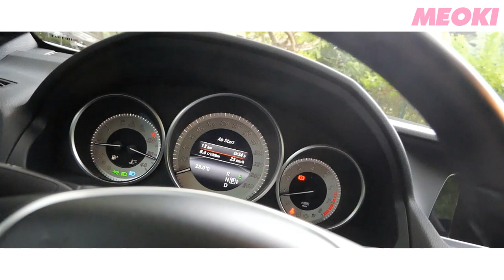E-Class Cabrio: Open & Close Convertible Top - Roof up in 20 Seconds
E-Class Cabrio 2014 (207) - open and close the top in a few seconds.